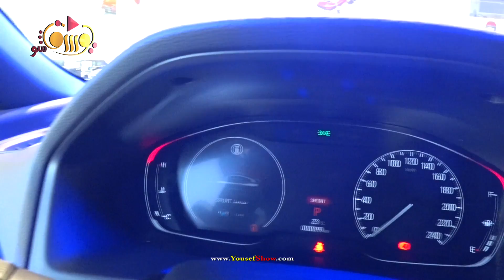زيارة سريعة لوكالة هوندا الغانم الكويت لمشاهدة اكورد الجديدة 2018